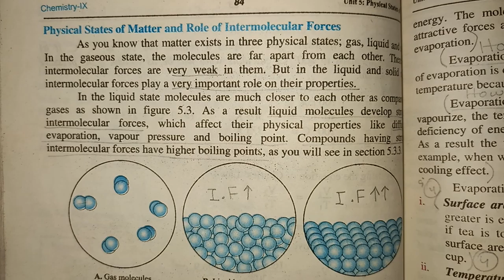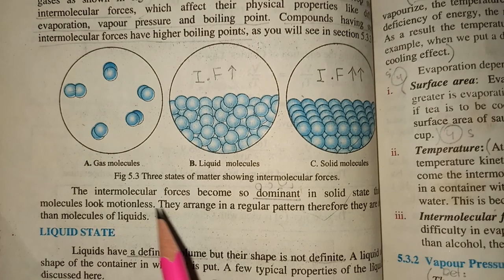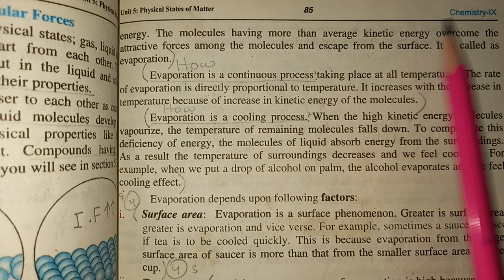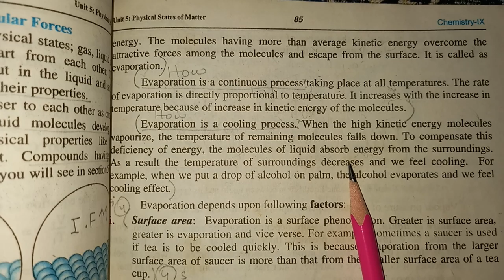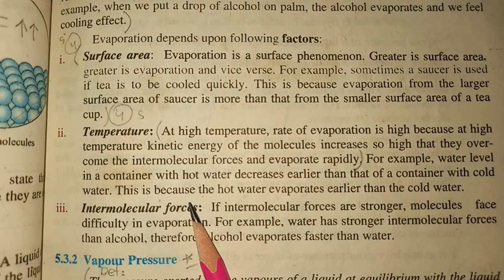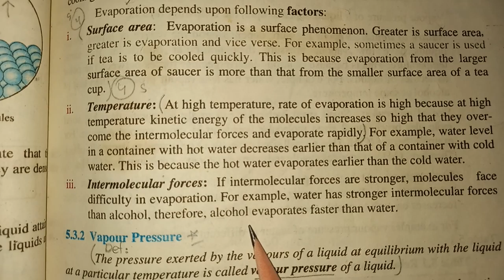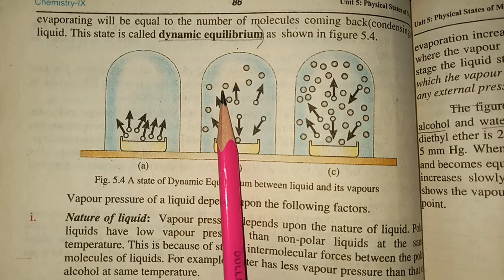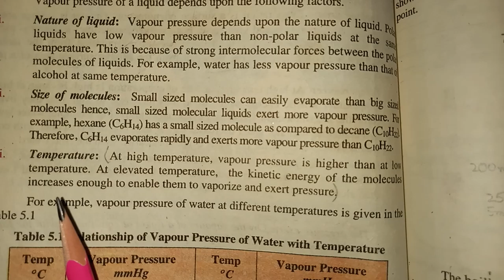Pre IX Chemistry Chapter no 5 Evaporation, Vapour Pressure 24th May, 21